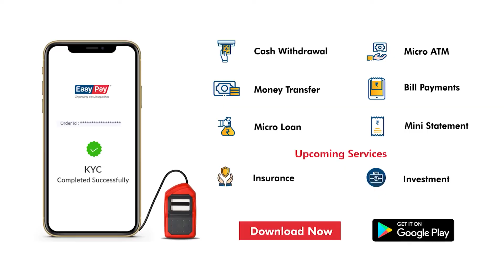Easy Pay 2